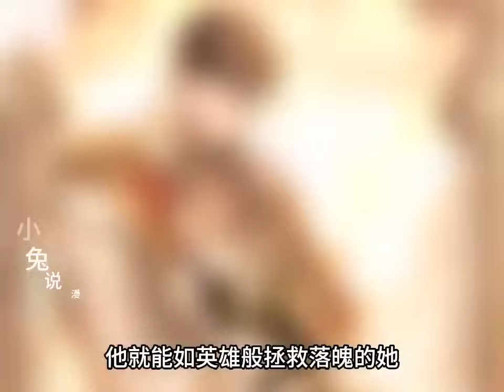最新《秘密囚爱》第1至20集一位不谙世事的少女突然被陷害，冤入女子监狱，从此踏上残酷恶毒的狱中生活。为了生存，她不得不接受一个令她胆战心惊的提议——成为监狱大佬的妻子！ 然而，她很快发现#西西漫解